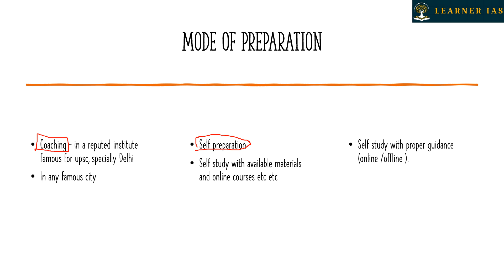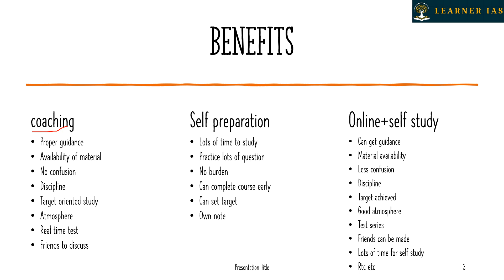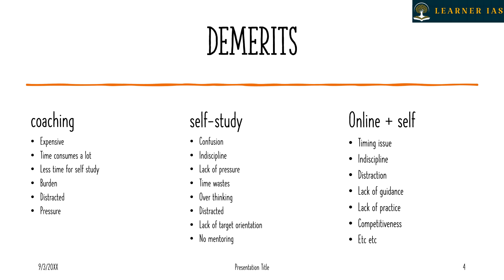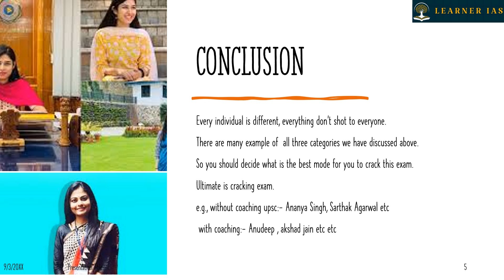Mode of preparation I how to prepare for upsc I coaching or self study I upsc ki tayari kese karein